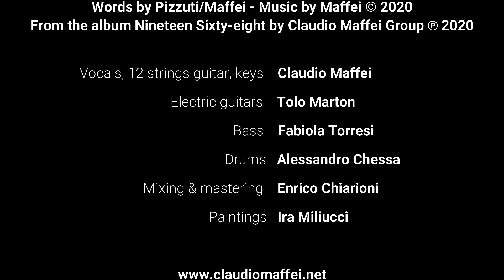Given This Life - Feat Tolo Marton on electric guitar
Given This Life
words W. Pizzuti & C. Maffei / music C. Maffei
Feat Tolo Marton on electric guitars
From the album Nineteen sixty-eight by Claudio Maffei

Claudio Maffei: vocals, 12 strings guitars, keyboards
Tolo Marton: electric guitars
Fabiola Torresi: bass
Alessandro Chessa: drums
Enrico Chiarioni: mixing & mastering

Ira Miliucci: paintings

Given This Life
(lyrics)

All the wondrous things are here to behold
A starry night to gaze at the glorious sight
Can we believe it’s a light that never will end
it’s come from afar to be here and to be shared

Thoughts and illusions appear in my brain
they drift in a world never known, never have seen
I try to imagine what this means in my mind
I don’t understand it’s the same for all mankind

So Spread your wings and rise in an endless trance
Given this life it seems only by chance
We dance on a cloud that floats in the sky
we don’t understand, we are here and we ask why
I need a chance to see what’s true
to see if I ever or never get through
this life that is brief but intense could give me a sense
of what’s in my future ahead even a glance

All the meaningful things are here to behold
A cloudy sunset turns into a painting of gold
Seasons succeed one another without an end
It’s something that come far above over the men

Thoughts and illusions that stayed in my brain
The journey given to me has come to an end
I try to imagine what this means give it a name
I tried to continue and give but it ends up the same